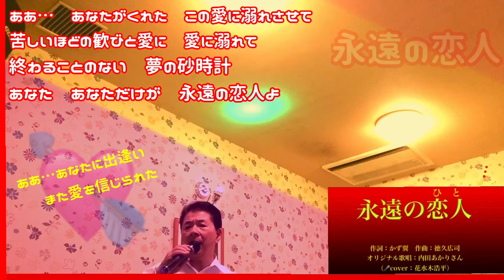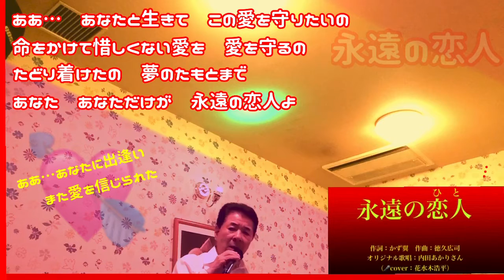永遠の恋人(ひと)＝（内田あかりさん）歌詞表示cover花水木浩平